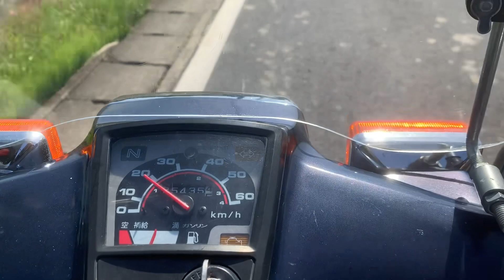Cách câu cá tại Nhật không móm